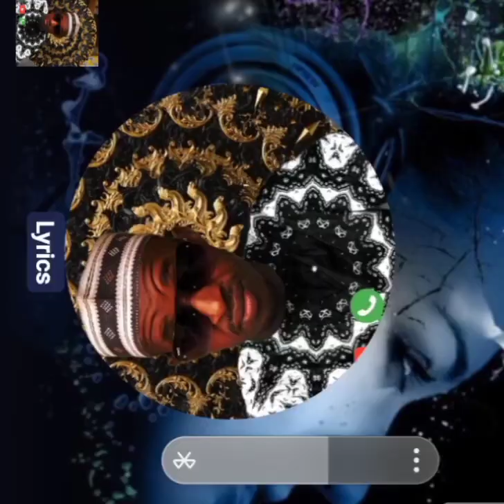🎶 🎶 BIRI ADE LAMOU MBUSCUDA 🎶🎶